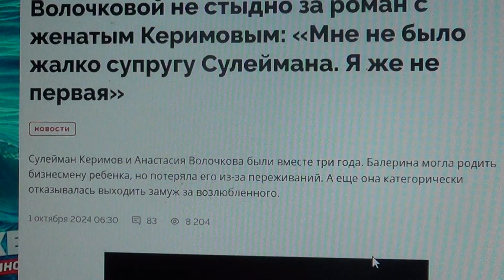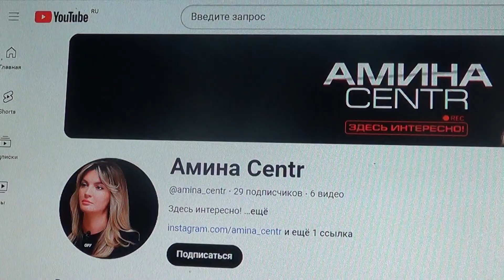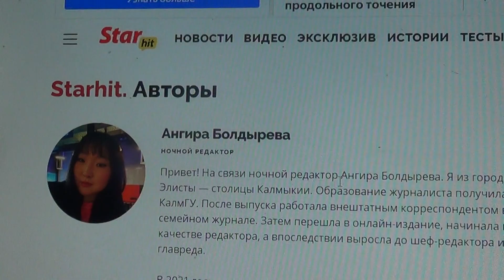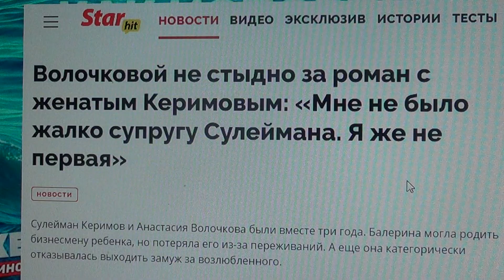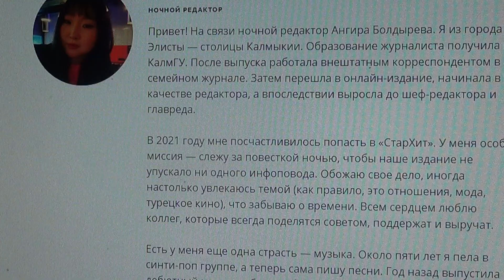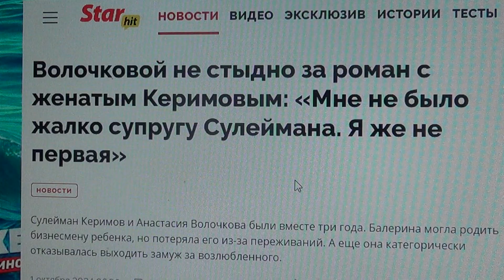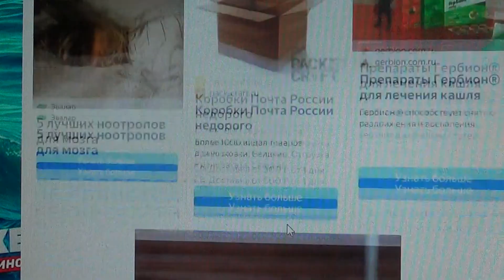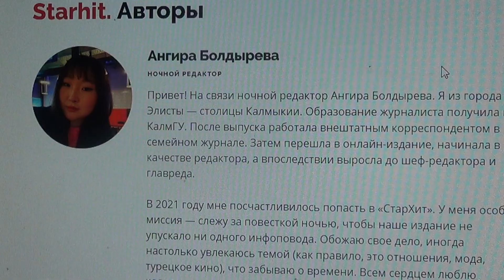СОВЕТ № 2 : автору статей Starhit Ангире Болдыревой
Мой телеграмм.